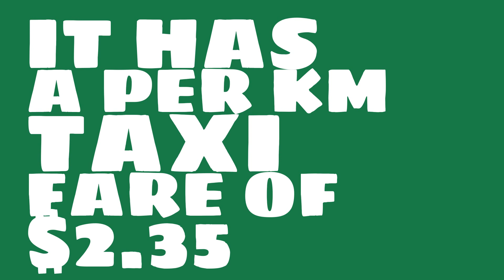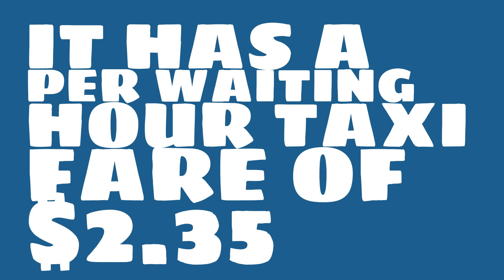What is the starting taxi fare in Allentown, PA?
Watch this video to learn about taxi fares in Allentown, PA. (based on average data)